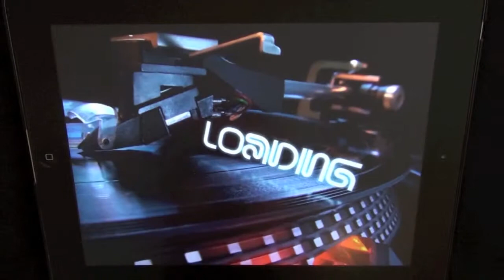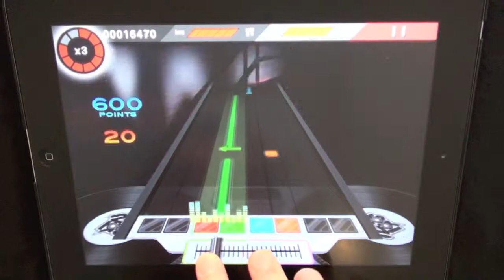Skillz: Hands-On Video - Bad Mind People (Hard)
Skillz: The DJ Game is a new music and rhythm game coming for the iPad, Android tablets, and PC. Features an award-winning tracklist spanning a diverse array of styles including hip hop, dubstep, drum 'n' bass, funk and more. Use your tablet's touch screen to mix and scratch your way to DJ superstardom with a combination of sample buttons, crossfader slides, and swipes of the virtual vinyl.

NOW AVAILABLE!